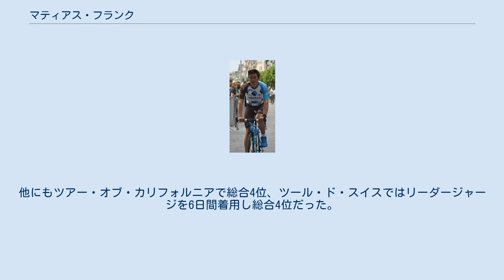マティアス・フランク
マティアス・フランク（Mathias Frank、1986年9月12日 - ）は、スイス・ロッグリスヴィル出身の自転車競技（ロードレース）選手。
AG2R・ラ・モンディアル所属。
 2008年、ブエルタ・ア・エスパーニャに出場。
しかしチームが同年限りで解散することになったため、翌年BMC・レーシングチームに移籍。
 2010年、ツール・ド・スイスではマルクス・ブルクハルトの逃げを利用し、スプリントポイントと山岳ポイントを荒稼ぎし、最終日までポイントを守りきり山岳賞とスプリント賞を獲得した。
 2011年、ジロ・デ・イタリアに出場し、ヨハン・チョップのアシストを務めた。
ツール・ド・スイスではカデル・エヴァンスやスティーヴ・モラビートが不在な状況で、エースに任命され総合6位に入った。
ブエルタ・ア・エスパーニャもBMCレーシングのエースとして出場。
しかし第11ステージでは4位に入る活躍があったものの最終的には総合94位でレースを終えた。
 2012年、ジロ・デル・トレンティーノ第1ステージ（チームタイムトライアル）で優勝し、リーダージャージを1日間着用し最終的には総合10位で完走。
ツール・ド・スイスでは総合12位に入り、スイスライダー賞を獲得した。
9月にはオランダのファルケンブルフで行われた世界選手権ロードレースにミヒャエル・アルバジーニのアシストとして出場し63位で完走した。
 2013年、オーストリア一周で区間2勝。
USA・プロ・サイクリング・チャレンジでは第2ステージで優勝し、総合でも2位に入り総合優勝したチームメイトのティジェイ・ヴァン・ガーデレンと総合ワンツーフィニッシュを達成した。
他にもツアー・オブ・カリフォルニアで総合4位、ツール・ド・スイスではリーダージャージを6日間着用し総合4位だった。
 2013年8月22日、IAMサイクリングがシルヴァン・シャヴァネル、ジェローム・ピノー、ローガー・クルーゲ、ビセンテ・レイネス、マティアス・フランクと2014年の契約したことを発表。
 2014年、クリテリウム・アンテルナシオナル第3ステージとバイエルン一周第2ステージで優勝。
他にもツール・ド・スイスで総合2位、ツール・ド・ロマンディで総合4位に入った。
 2015年、ツール・ド・フランスで総合8位に入り、初のグランツール総合トップ10入り。
 2016年、序盤ツール・ド・ロマンディで総合8位、ブエルタ・ア・エスパーニャ第17ステージにて、1級山岳マス・デラ・コスタで逃げ切りを決め、自身初のグランツールでの勝利を挙げた。
 2017年、AG2R・ラ・モンディアルに2年契約で移籍。
 ジロ・デ・イタリア ツール・ド・フランス ブエルタ・ア・エスパーニャ